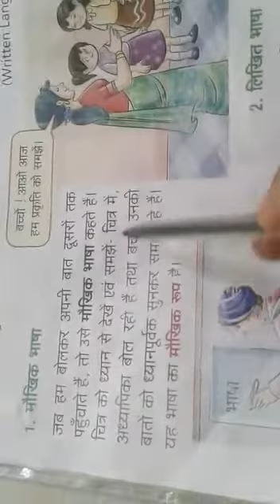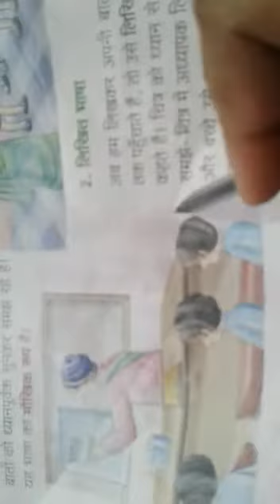Class 3, Hindi II, Lesson 1, Part 1, With Ms Navita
Hindi I,Book Resham,Sanra Advance Education,Ms Navita,#